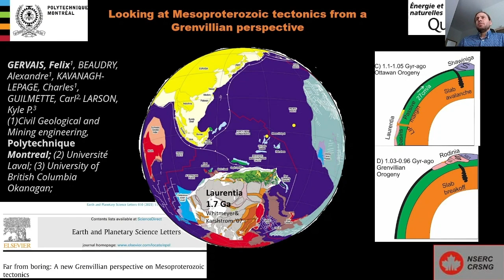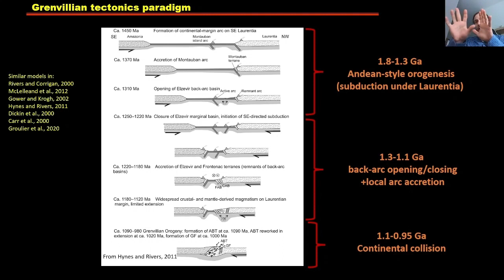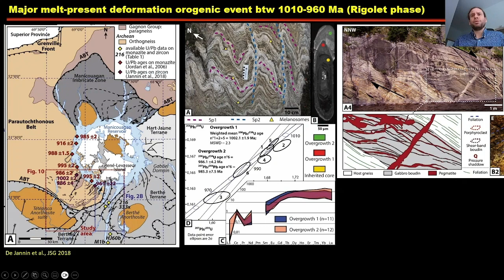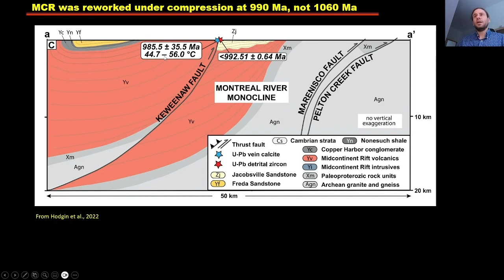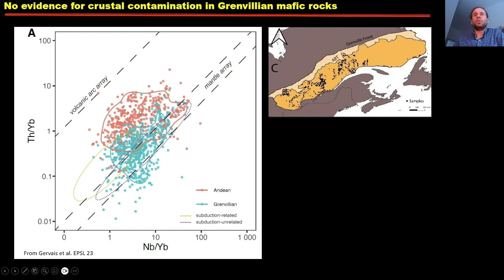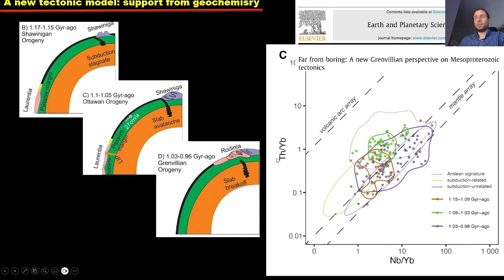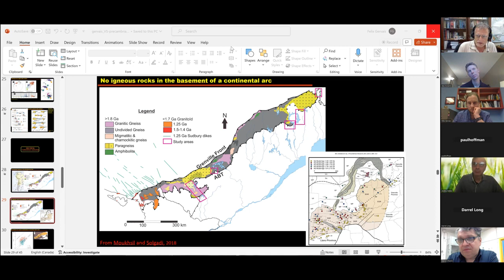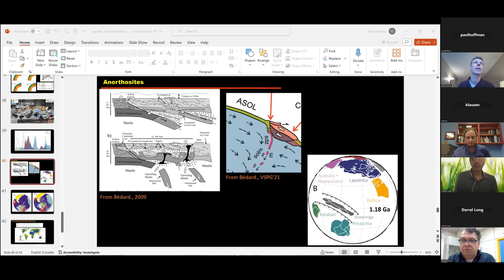Looking at Mesoproterozoic tectonics from a Grenvillian perspective - Félix Gervais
Looking at Mesoproterozoic tectonics from a Grenvillian perspective

- Félix Gervais1
Alexandre Beaudry1, Charles Kavanagh-Lepage1, Abdelali Moukhsil2

The Mesoproterozoic is at the center of a vigorous debate about the type of tectonics that existed in the Precambrian. Some suggest that it was a period of tectonic quiescence based on proxies of past tectonic activity, such as the average chemical composition of the mineral zircon on Earth and the isotopic composition of seawater derived from marine rocks. In this contribution, we want to bridge the gap between "hard geological" data and these proxies, because it is sensible to expect that one of the largest orogen the Earth has witnessed, the Grenville Orogen, has exerted at least some degree of control on various global proxies that led to the unfortunate “Boring Billion” appellation. We first expose a compilation of multidisciplinary geological datasets and new geochemical data from the Grenville Province of Eastern Canada that are incompatible with the current tectonic paradigm, whereby the Grenville Orogen developed as an Andean-like arc at the margin of the Laurentia continent (now North America) and was reworked during a collision with the Amazonia continent (now South America). We then present a new tectonic model involving the assembly of a distinct continent through the amalgamation of mature oceanic arcs/back-arcs offshore of Laurentia followed by a continental collision at ~1.03 Ga. This new model reveals that the transition from the supercontinent Columbia to Rodinia involved long-lived passive margins and subduction zones, as well as continental assembly through arc collisions, resolving the longstanding contradiction between tectonic proxies and the geological record and confirming that the Mesoproterozoic was actually a tectonically active Era.